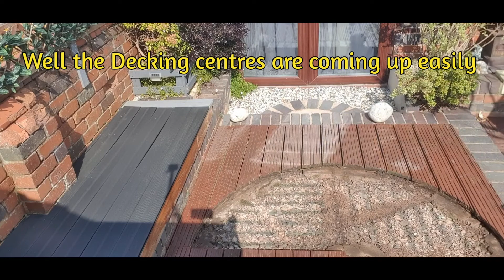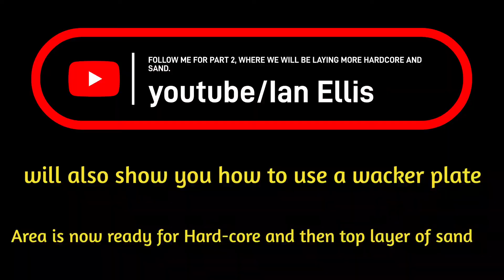PART 1 - Removing old Decking, and replacing with Artificial Grass.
Removal if old Decking and replacing it with Artificial grass.